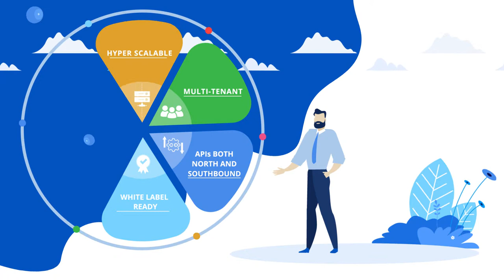B Things character animation video | Character animation video production company | VIDPAQ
Looking for a trendy video in a growing industry but not sure where to start? Vidpaq explainer video company will help you to make the right decision and define the right marketing strategy.